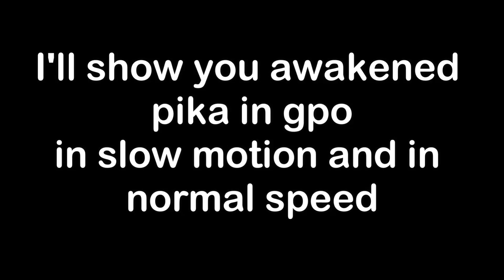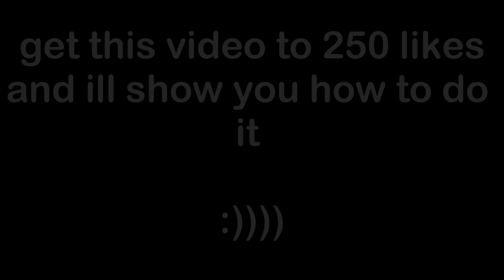[GPO] Awakened Pika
It goes dummy

Devil Fruit nice

fruit
gpo
grandpieceonline
roblox
robloxkani
robloxactualkani
roblox
phoeyu
phoeating
showcase
flight
trident
confirmend
onepiece
onepiecerobloxgame